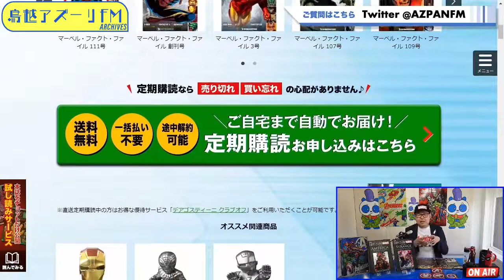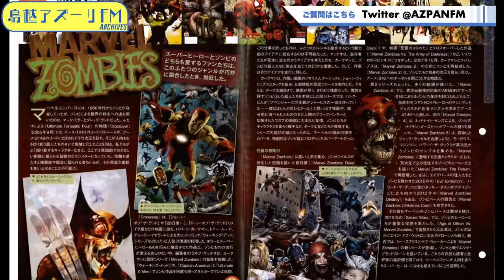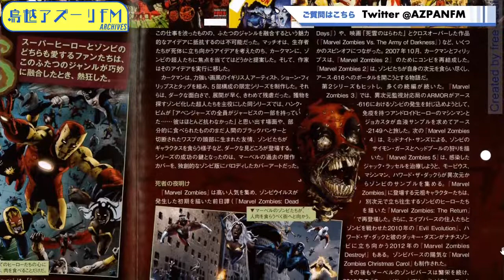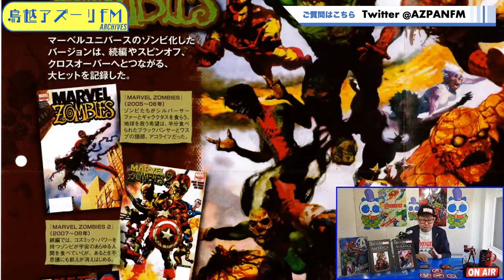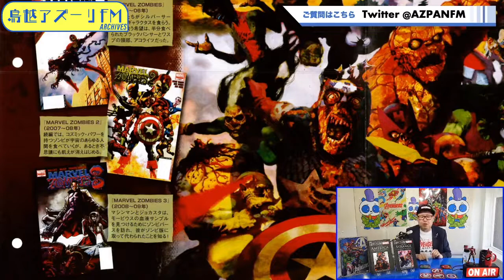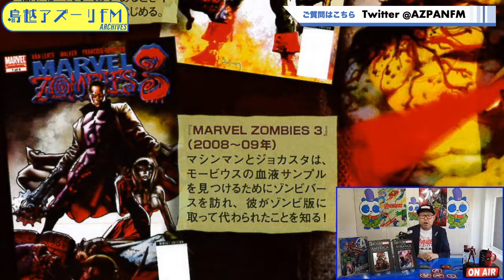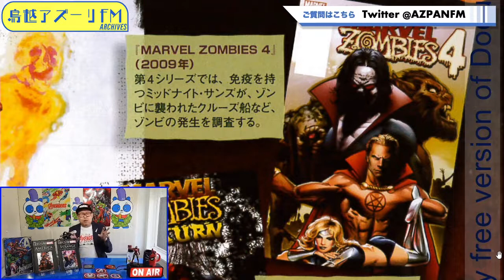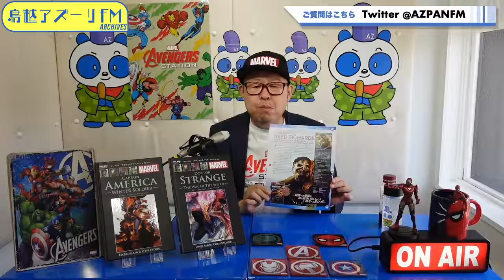2022年07月22日配信 アメコミの大きなお世話 MC：おせっかい侍 (？？？あれ，どこかで，見た方の様な…)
MC：おせっかい侍　(？？？あれ，どこかで，見た方の様な…)